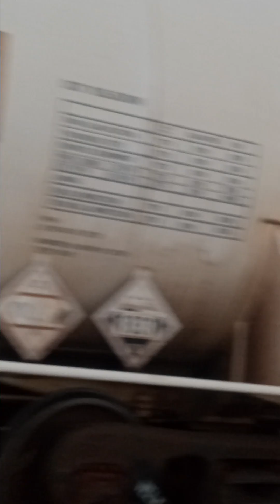Tuesday Titans on the railroad presents the Gorilla Monsoon horn on Norfork Southern leading 1158